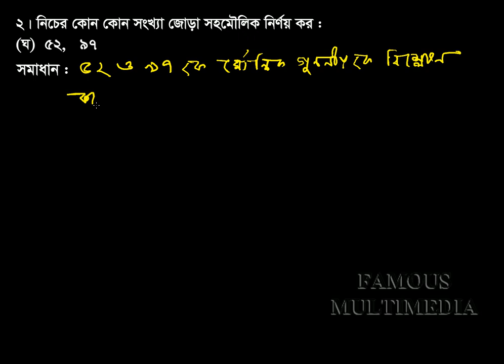Class_VI_Math_Chapter_1.2_Math_2 (d)